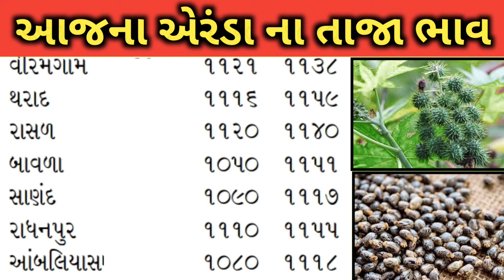Arenda na bhav | 10-03-2024 l એરંડા ના આજના ભાવ | Rajkot marketing yard and Patan marketing yard